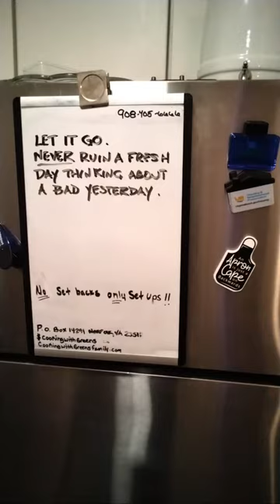Cooking With Greens chicken paccatta